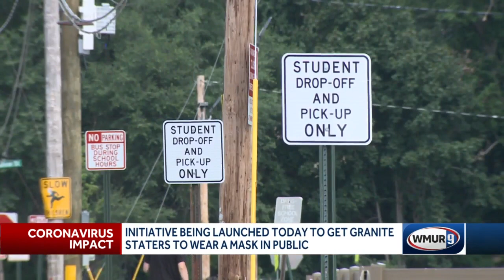Initiative launched to encourage mask-wearing in NH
There is no mandatory statewide face-covering rule in New Hampshire, but a new campaign is being launched to get Granite Staters to wear them.